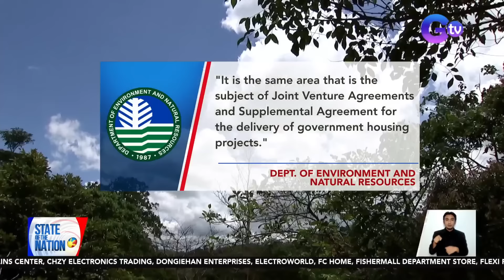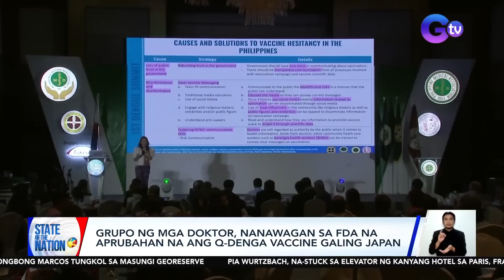State of the Nation Express: July 4, 2024 [HD]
Narito ang mga maiinit na balita sa State of the Nation Express ngayong Huwebes, July 4, 2024

-5 batang magkakapatid, na-trap sa nasunog nilang bahay habang nakikipaglamay ang kanilang magulang

-Traffic enforcer, patay matapos sagasaan ng sinitang bus

-Sen. Nancy Binay, pag-aaralan ang paghahain ng ethics complaint vs. Sen. Alan Peter Cayetano

-Baligtad na pagkakalagay ng watawat sa isang gov't office Cagayan De Oro, 'di raw sinasadya

-Leonardo Dicaprio, nanawagan na protektahan ang Masungi Georeserve

-ICYMI: P1-Milyong pabuya

-Grupo ng mga doktor, nanawagan sa fda na aprubahan na ang Q-Denga vaccine galing Japan

-'Di bababa sa 10 patay sa pananalasa ng Hurricane Beryl; ilang Pinoy sa Cayman Islands, lumikas na

-P60-M danyos, sinisingil ng AFP sa China para sa mga nasirang gamit sa panggigipit
sa Ayungin Shoal nitong Hunyo

-Entertainment Spotlight: Pia Wurtzbach, na-stuck sa elevator

-Baka, biglang sumulpot sa volleyball game